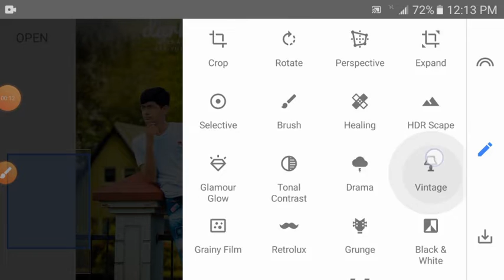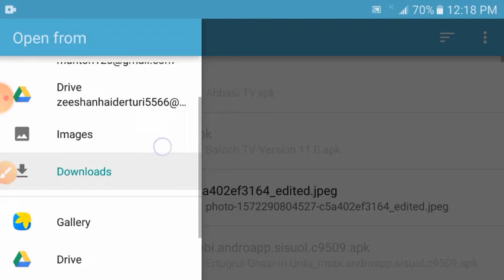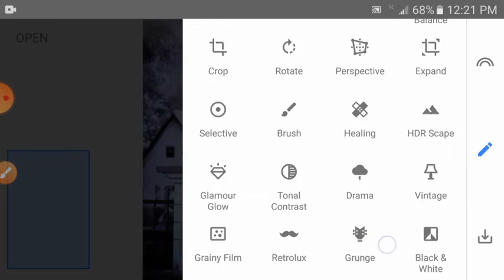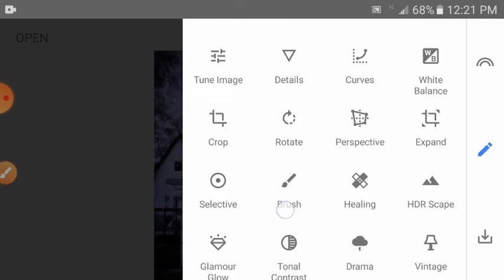Snapseed Editing Background Colour Change 2020🔥 | Snapseed Presets Editing | Snapseed Photo Editing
Assallamuailkum guys

tu sab kaise hoo

omeed krta hu ka sab thik hongy insha Allah 💛💜

1 Snapseed App ..

2 Picsart App ..

3 Lightroom App ..

Main keywords.

Snapseed colour effects editing

Amazing editing tricks snapseed

New Snapseed Background Colour Trick

Background Colour Change editing

Snapseed colour effects and background change photo editing

Snapseed hd colour effects

best colour changing photo editing snapseed

How to change background colour in snapseed

Snapseed new background colour effects editing

Snapseed new trick editing

Best Colour effects editing Snapseed

Snapseed best color effect editing

my channel

RK EDITZ
creation liton
aarya editz
zee tech
taukeer editz
imran editz
crazy tips
Ryan editz
editing rk
snapseed